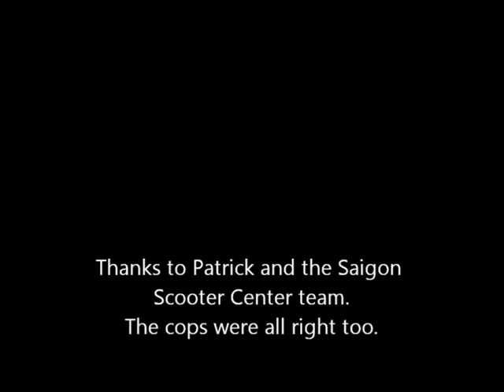Saigon Scooter Centre Charity Scooter Run 2011.wmv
Saigon Scooter Center's 6th Annual Charity Scooter Run. A well organised event in support of local charitable organisations. Police escort (which was pretty cool), old bikes of all shapes and sizes, some modern bikes, a few custom curiosities, chopper bikes, jeeps & a Chevy Belair.